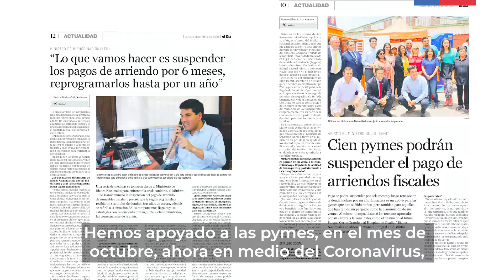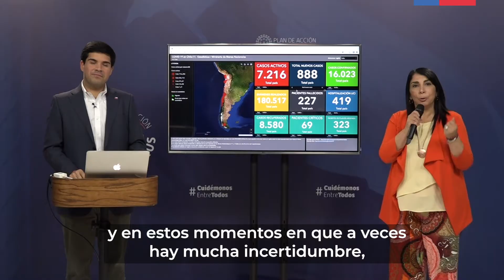Seis meses de gestión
¡Ya son 6 meses! Hoy queremos compartir con ustedes cómo han sido estos 184 días de gestión del ministro Julio Isamit se ha trabajado para mejorar la calidad de vida a los chilenos, darles más oportunidades y modernizar el ministerio, siempre buscando un buen uso del territorio fiscal, que nos pertenece a todos los chilenos.